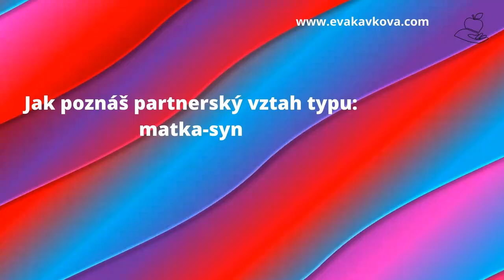Jak poznáš partnerský vztah typu: matka-syn